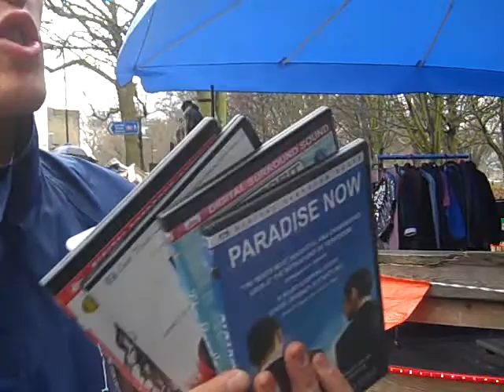Thrown Out of Pub -Chuanli response.AVI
Chuanli reacts to the pub owners assumptions after being thrown out..